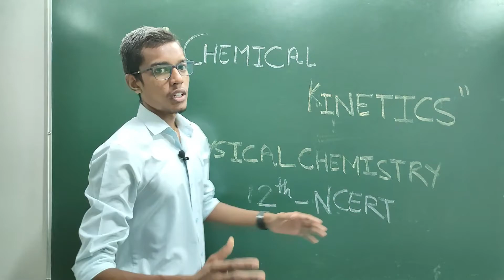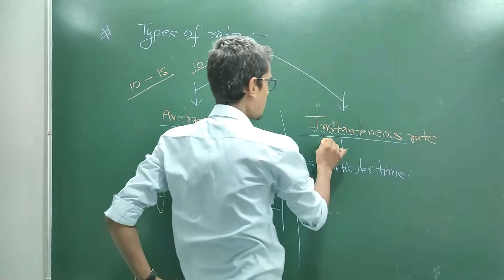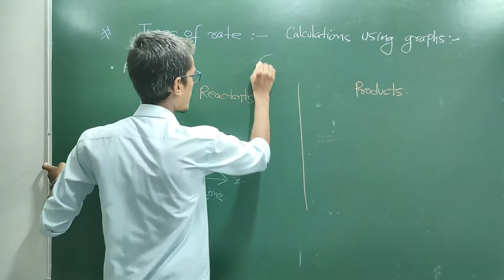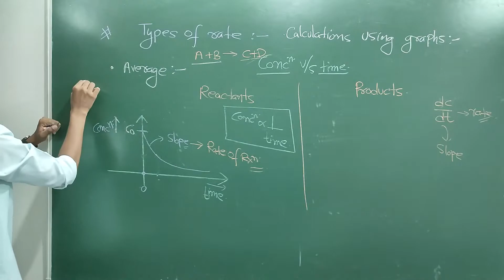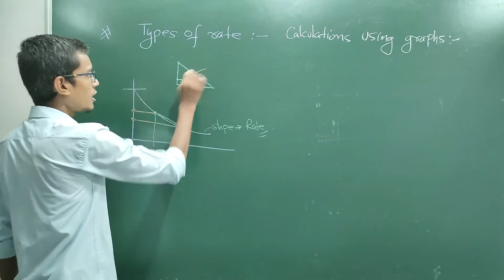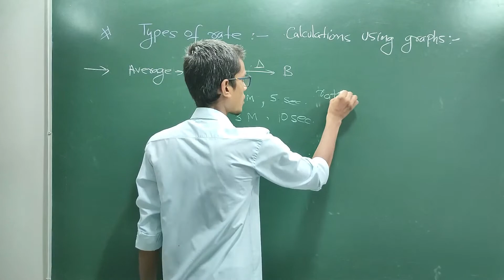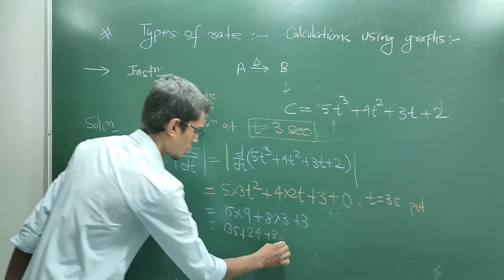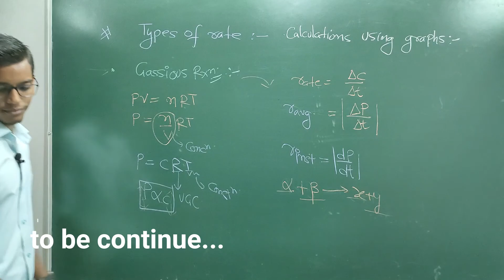CLASS:12 Chapter 4 | Chemical Kinetics | Part 02 | BY- AS Sir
in this video we will discuss about an extremely important chapter from numerical point of view known as Chemicalkinetics .
First we will take a quick introduction of this chapter that what we are going to learn in this chapter & then we will discuss how RateOfReaction is calculated and individually written for Reactant and Products .
Hope you will enjoy the class.